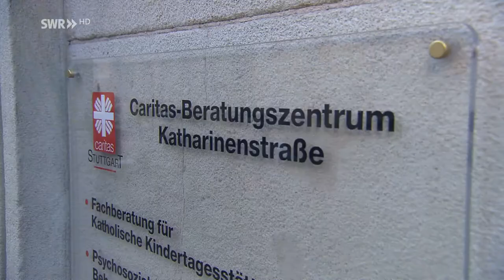Suchthilfe Caritas Stuttgart | Bericht über Michael Brand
Ein Bericht von SWR Aktuell vom 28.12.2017 über Michael Brand, Klient der Psychosozialen Beratungs-und Behandlungsstelle für Suchtkranke/-gefährdete

Ein Film von Martin Besinger